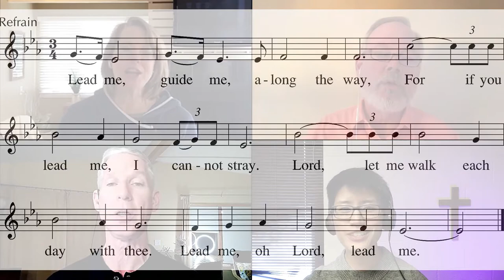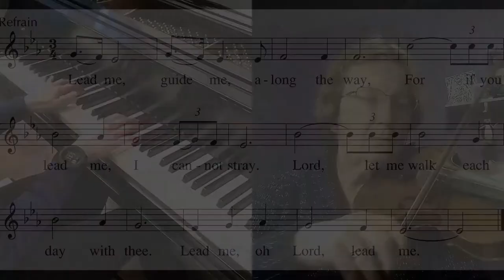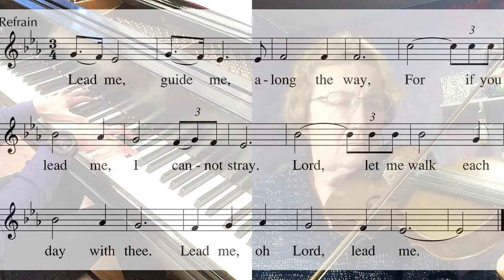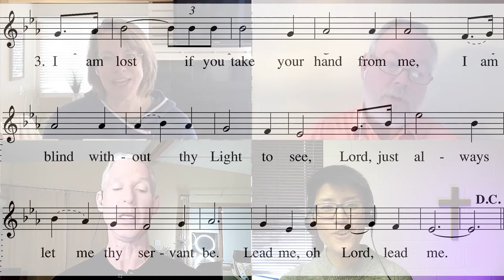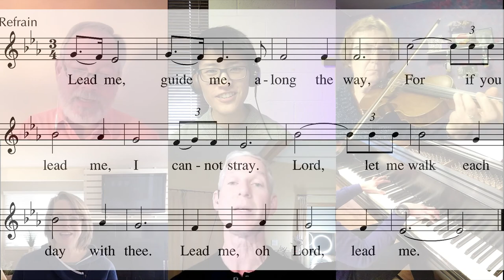Lead Me, Guide Me | Doris Akers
On Fridays of this month, we have been highlighting music by black composers and arrangers in honor of Black History Month. This hymn is streamed under OneLicense A-707696.

"Lead Me, Guide Me" is representative of the first generation of African American gospel music, a generation that began with Thomas Dorsey and includes gospel artists such as Roberta Martin, Lucie Campbell, Kenneth Morris, Theodore Frye, and Doris M. Akers. The core of this style is improvisation, highlighting musical elements such as triplets, swing rhythm, as well as bass movements in the accompaniment part.

--Psalter Hymnal Handbook, 1988